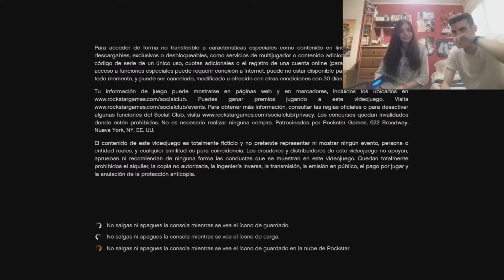Grand Theft Auto V #8 | SUBIDA AL MONTE CHILLIAD | c/Anna (PS4)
Gameplay 8 de Grand Theft Auto V para PS4.